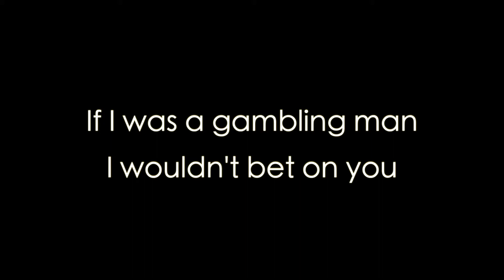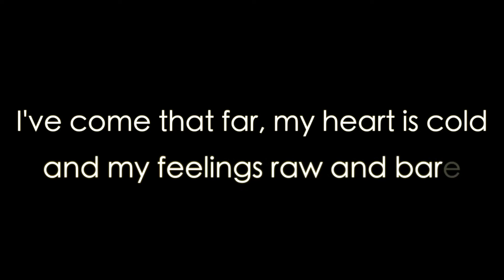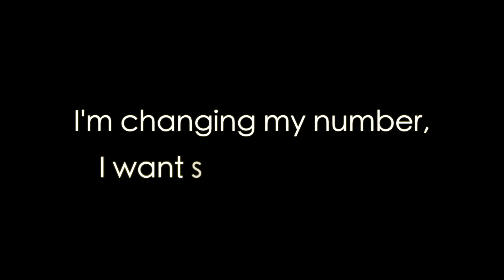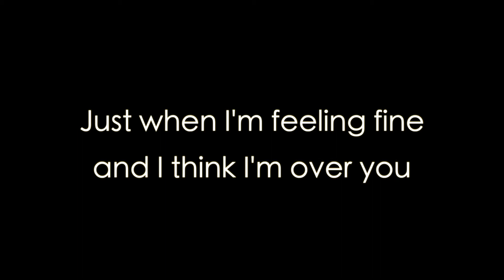Rachel - Murray Low (Official Lyric Video)